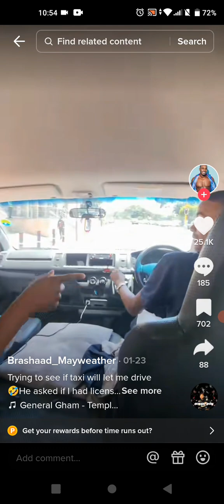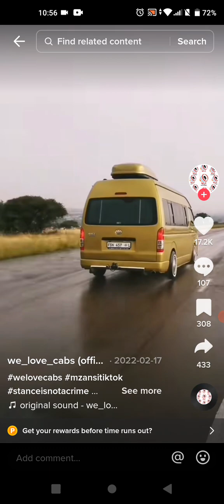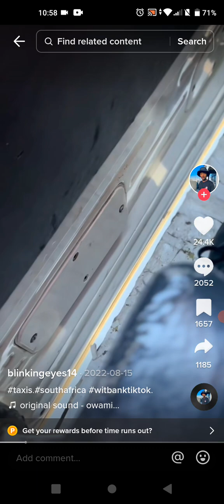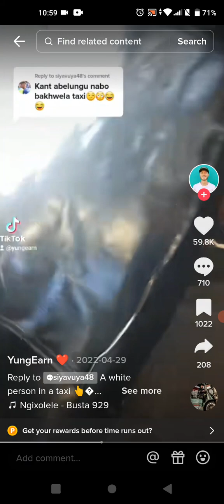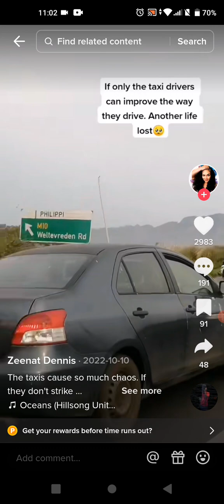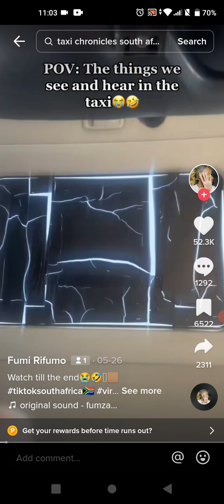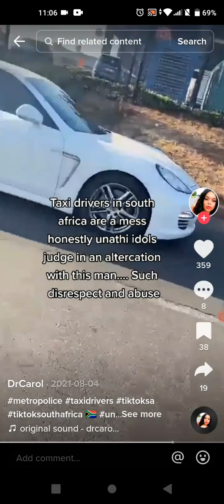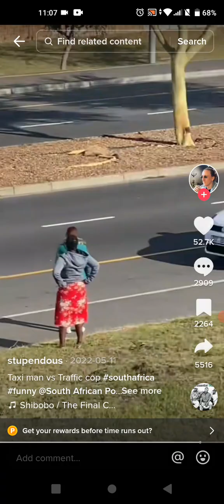South African Taxi Drama!!!